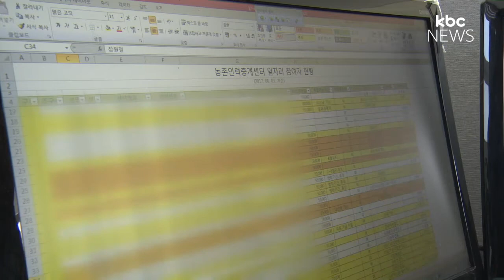'도시형 품앗이' 일손 돕고 일자리 늘리고